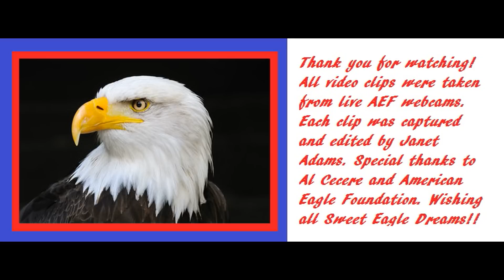AEF-NEFL 2.22.17 Hope's Fun Day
Hope branched on 2/10/17 but this morning she was up on Sunset Branch looking over the Hamlet. After figuring out how to get down, Hope really went to town wingersizing. (c) American Eagle Foundation, AEF-NEFL